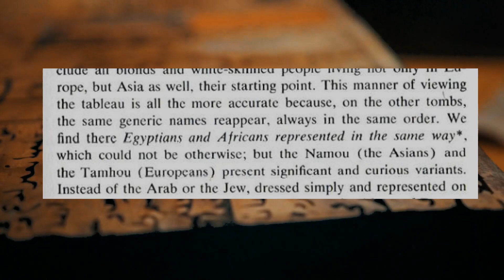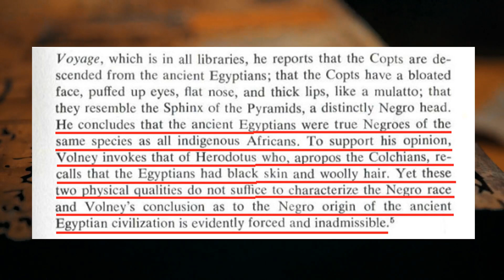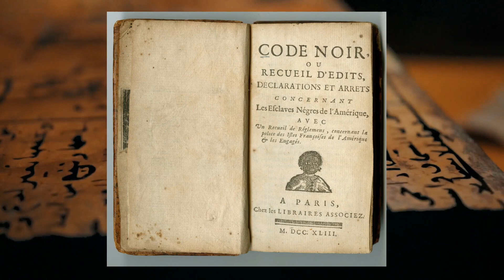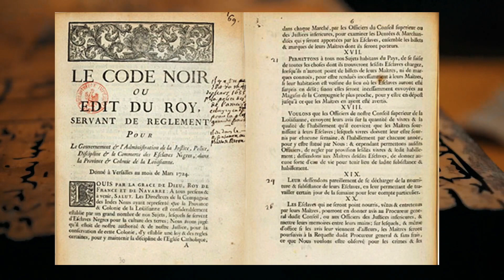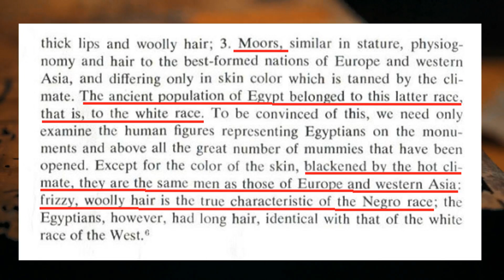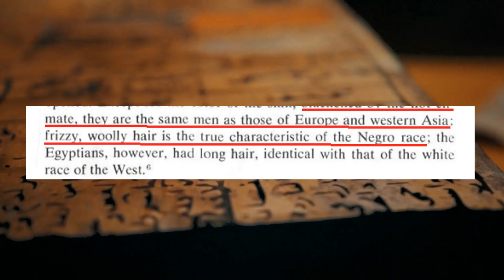Let’s Remember That Champollion Figeac said This on the Egyptians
Here is What the Father of Egyptology said on the ancient Egyptians.

 • A Consensus Was R...

Sources:

- Egypte: Ancienne, by Jacques-Joseph Champollion-Figeac (1839)

The song used in the video was “Lofi-Piano” by Lukre